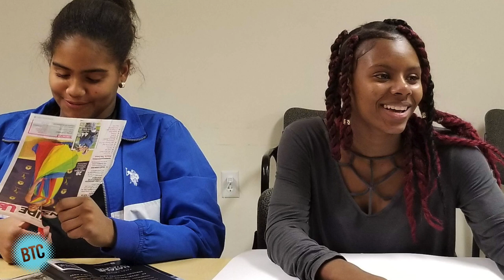Brookline Teen Center